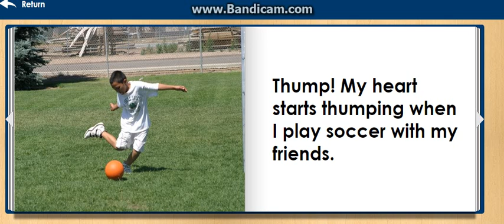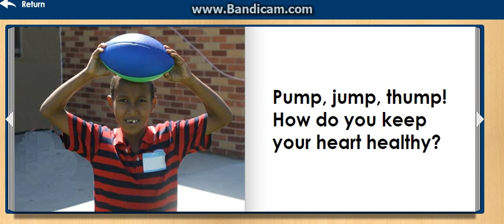Pump,Jump,Thump Written by: Holly Heartman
Pump,Jump,Thump: Read by P. Young